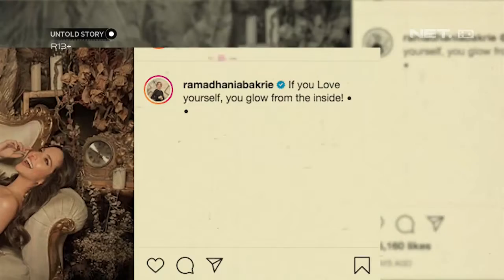UNTOLD STORY - Nia Ramadhani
Perubahan Nia Ramadhani Dari Artis Sinetron Menjadi Bak Permaisuri.